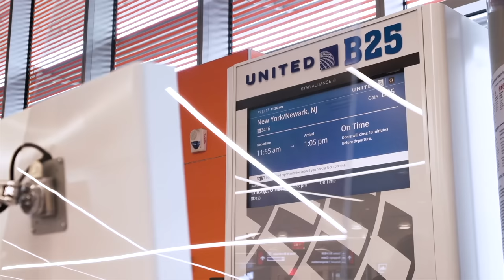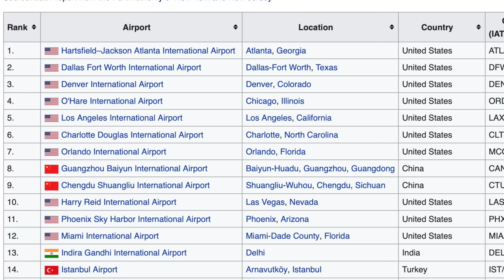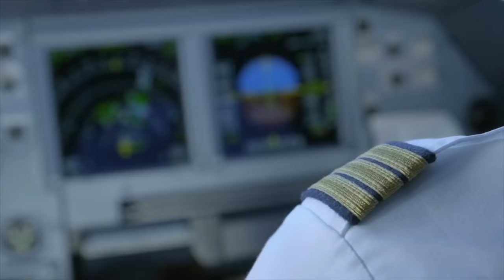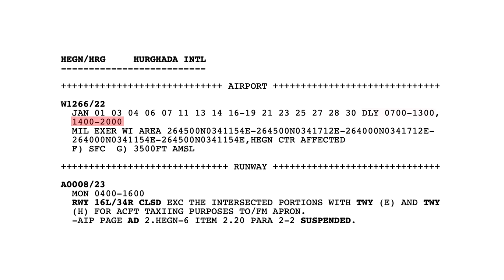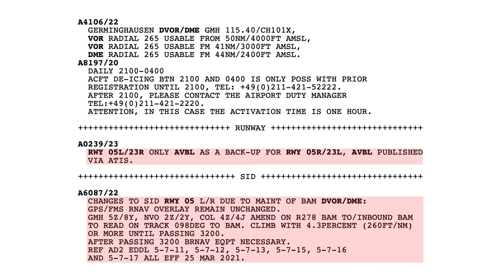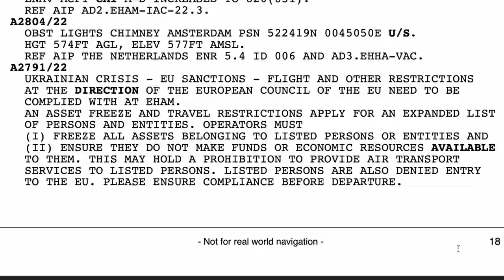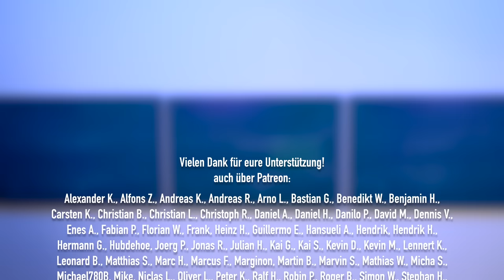Alle Flüge am Boden! Systemausfall in den USA! AeroNews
Das NOTAM-System der FAA war nach einem Systemausfall für über eine Stunde nicht verfügbar. Über einen "Ground Stop" wurden vorsorglich alle Flüge am Boden gehalten. Wie das passieren kann und was es mit den NOTAMs auf sich hat, klären wir heute.

Inhalt:
0:00 Intro
0:36 Systemausfall sorgt für Flugstreichungen
3:37 Was sind NOTAMs?
7:43 Probleme der NOTAMs
9:35 Statement der FAA
10:24 Danke fürs Zuschauen!